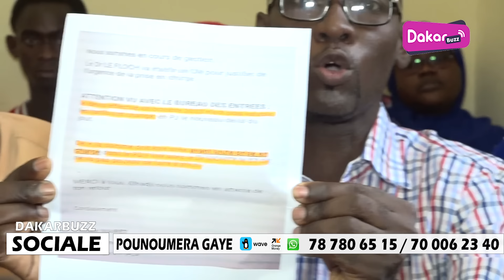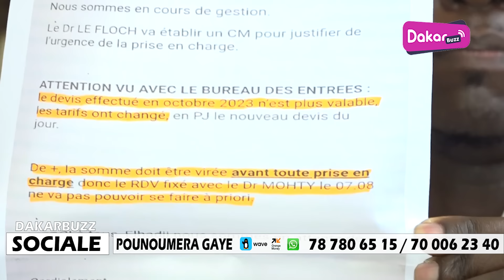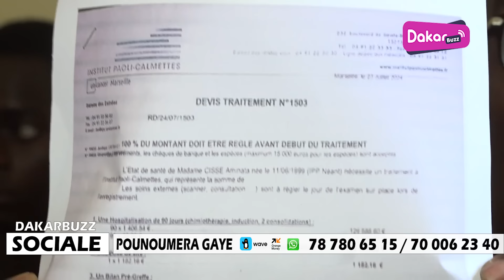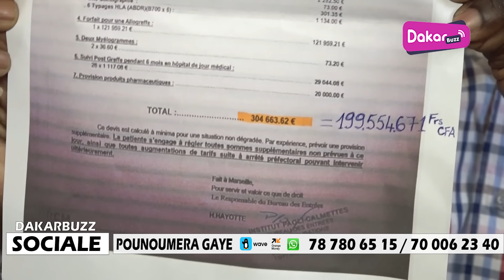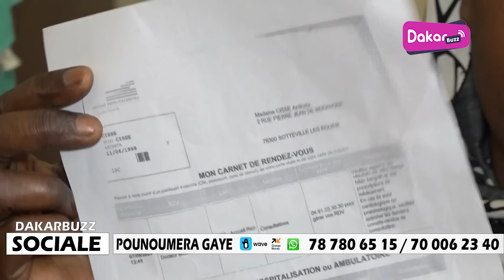Aminata pique une crise, après une fausse information donné par son oncle